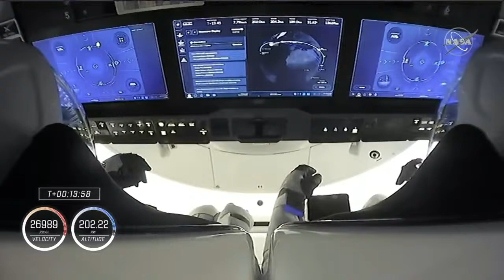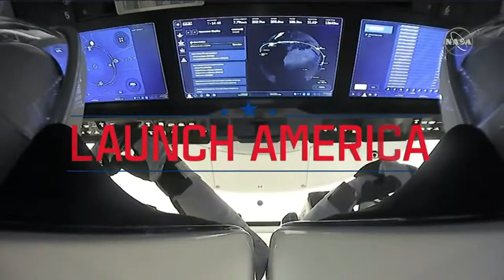NASA and SpaceX prepare for historic Crew 1 launch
WE ARE "GO" FOR LAUNCH!  NASA astronauts Michael Hopkins, Victor Glover and Shannon Walker and JAXA mission specialist Soichi Noguchi are about to launch in the Crew Dragon capsule aboard a SpaceX Falcon 9 rocket. Tonight's launch marks the second crewed launch of the spacecraft and the first crew rotation mission of NASA's Commercial Crew Program.